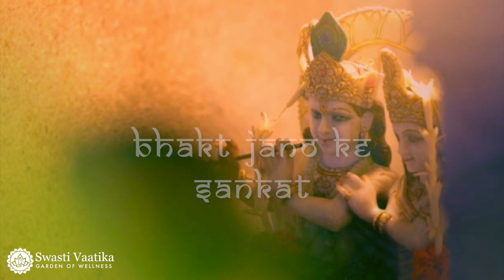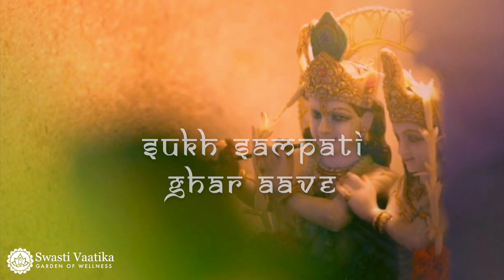Om Jai Jagdish | Aarti | Soulful rendition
Om Jai Jagdish Hare Aarti is an immensely popular Hindu religious song (prayer). It is dedicated to Lord Vishnu.
Here, we share with you the “Om Jai Jagdish Hare” Aarti in Hindi as well as in English together with its meaning.

Meaning of Om Jai Jagdish Hare Aarti:
Om, Be Victory to You: The Lord of the Universe,Be Victory to You. You are the Lord of the Universe.You remove the difficulties of your devotees and servants in an instant.Om. Be Victory to You. You are the Lord of the Universe.

Whosoever meditates on you get your divine blessings.You bless your devotees and remove sorrows from their life.You shower joy and prosperity on your devotees.You remove distress from their body and mind.Om. Be Victory to You. You are the Lord of the Universe.

All mighty Lord, You are my father and mother.You are my refuge.Swami, you are my refuge.Apart from you my Lord, there is no one else for me.I take shelter in you; I aspire for you.Om. Be Victory to You. You are the Lord of the Universe.

You are the absolute truth – “the Puran Paramatma.”You are the indweller of everyone.Swami, you are the indweller of everyone.You are the Supreme God.You are the Lord of everyone.Om. Be Victory to You. You are the Lord of the Universe.

Lord, you are the ocean of compassion.You nourish and take care of everyone.Swami, you are the nurturer of everyone.I am absolutely ignorant and run after desires.I am your servant, and you are my Owner.Please shower your grace on me, Oh Lord!Om. Be Victory to You. You are the Lord of the Universe.

Oh, Lord! You are the one Unseen.You are the Lord of all Lives.Swami, you are the Lord of all Lives.Oh Merciful One, How shall I meet you?How shall I meet you?I am ignorant.Om, Victory to You, the Lord of Universe.

Oh Merciful Lord, You are the friend of the helpless.You are the remover of sorrows.Swami, You are my Lord.You are my Protector.Please offer me your hand of protection and take me under your protection.I surrender myself at your feet.Om. Be Victory to You. You are the Lord of the Universe.

Oh, Lord! I pray to you to remove my worldly desires.Oh, Deva! Remove my sins.Oh, Swami! Remove my sins.Increase my faith in you.Increase my devotion towards you.I offer my devotional service towards you.Om. Be Victory to You. You are the Lord of the Universe.

Please forgive us for any mistakes we may have done.

Follow us on:
Instagram, Facebook and Tik Tok: @SwastiVaatika